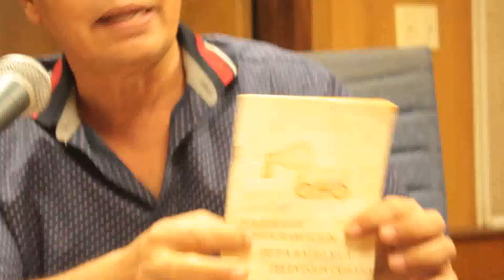Moviendo los caracoles Debate con miembros de la UNEAC sobre La política musical de la Radio Cubana.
En días de la Covid - 19 varios realizadores se suman al debate sobre la política musical de la Radio cubana. Vea la discusión y participe con sus opiniones. Un espacio para realizadores y especialistas de los medios de difusión en Cuba.
Agradecemos especialmente a Frank Aguiar Ponce, Director de Radio Rebelde y a la periodista Yaicelín Palma Tejas (por hacernos la cámara).